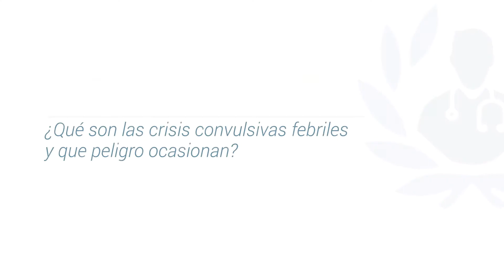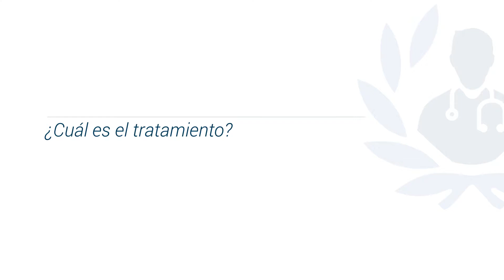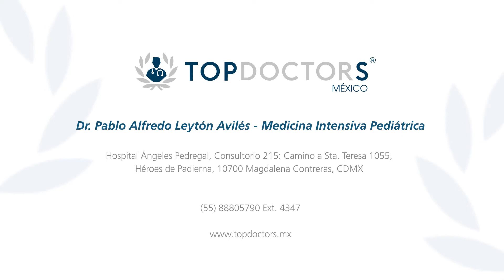Fiebre ¿Qué hacer? Todo lo que debes saber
Descubre qué hacer en casos de fiebre de la mano del Dr. Pablo Alfredo Leytón Avilés, destacado Pediatra y miembro de Top Doctors

La fiebre es una elevación de la temperatura del cuerpo. Se considera fiebre cuando la temperatura está arriba de los 38.3°, esto ocurre por un incremento de nuestro metabolismo, generamos calor.

La fiebre en niños entre 6 meses y 6 años de edad puede estar asociada en ciertas poblaciones de riesgo a crisis convulsivas con fiebre.